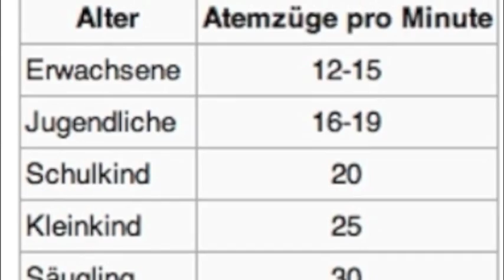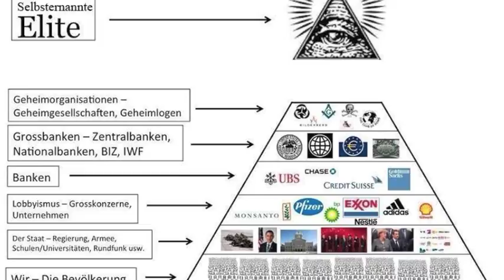skywatchbretten - 13. Februar 2015 - Journalisten manipulieren uns...